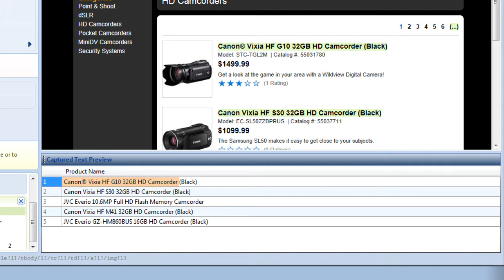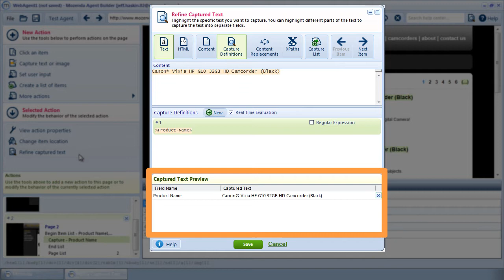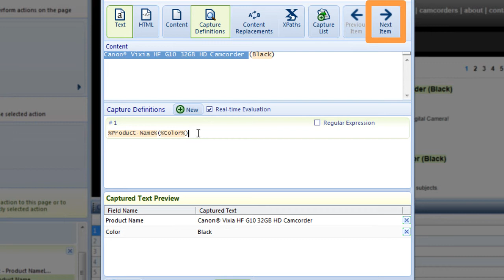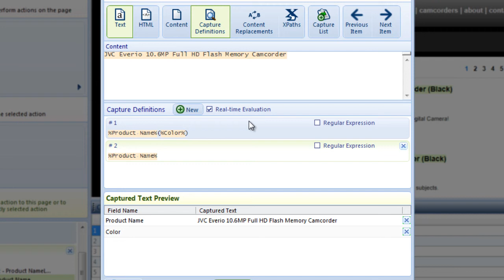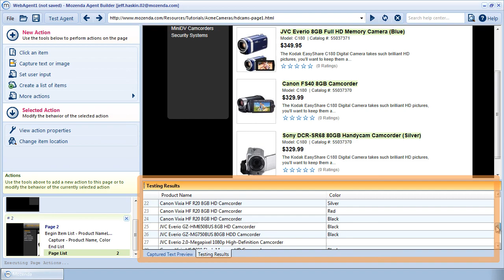Refining Captured Text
In this training, we'll learn how to make a capture action more precise and flexible by manually modifying the capture definition.